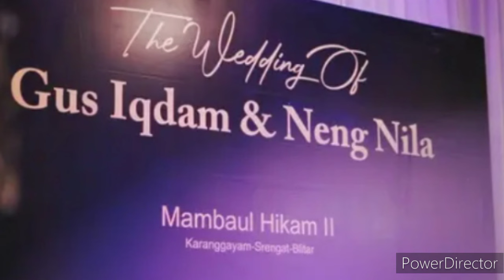Kilas Balik Foto Foto Pernikahan Gus Iqdam dan Neng Nila, Dekorasi Mewah